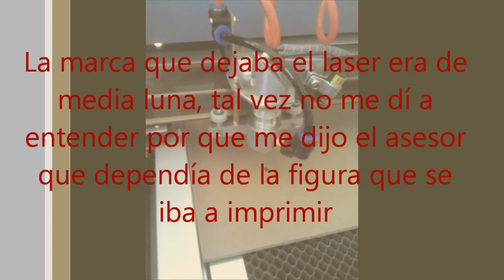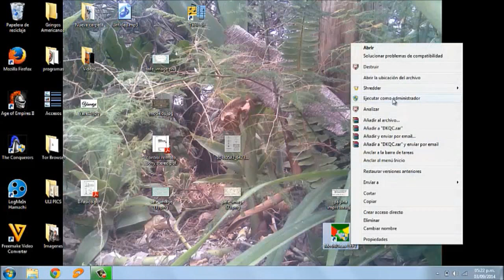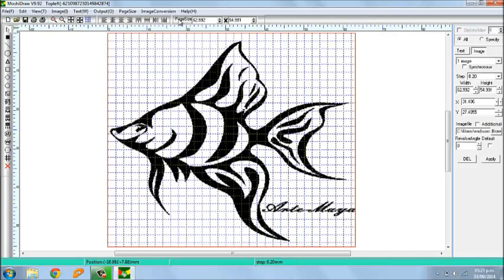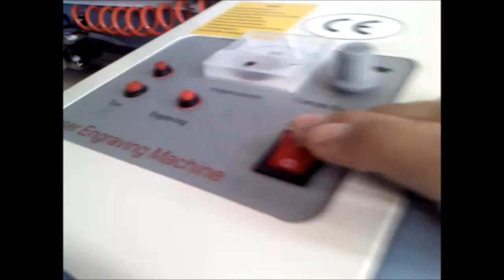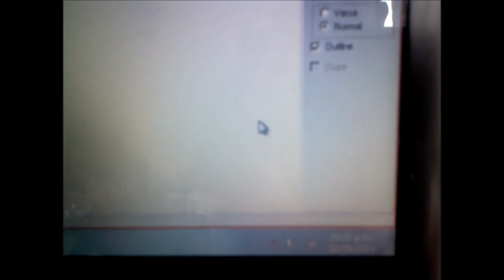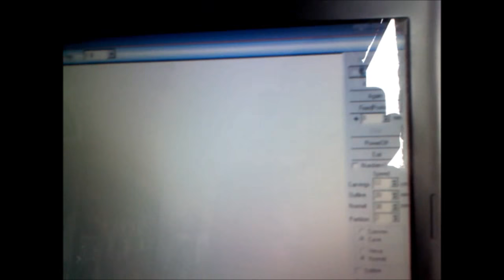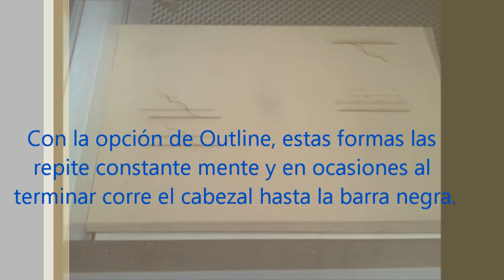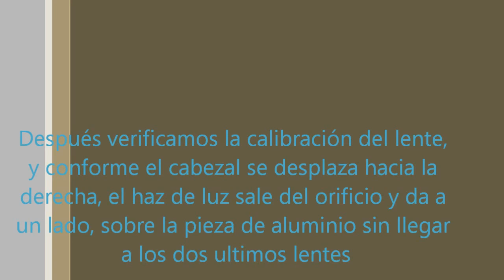Láser 2030 MoshiDraw LEFT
Primeras pruebas de grabado con la láser 2030